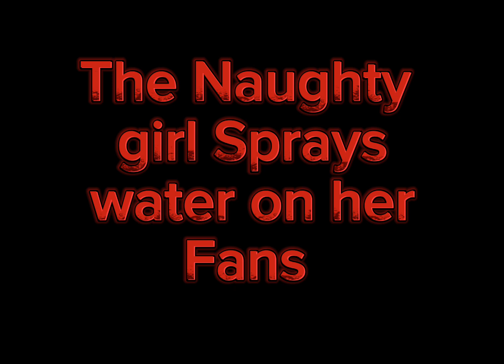ENGFA AT KHONKAEN FOR CONCERT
In this video you will find

🌟Kiss-kiss, bye-bye 💋